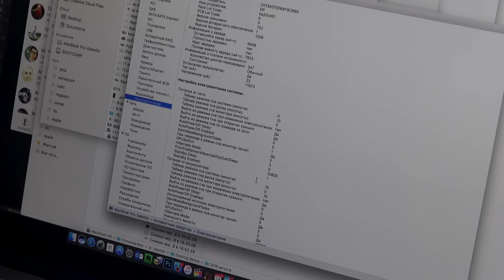Техно-пикник! Лучшие устройства для умного пикника!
Спасибо парням, что откликнулись.